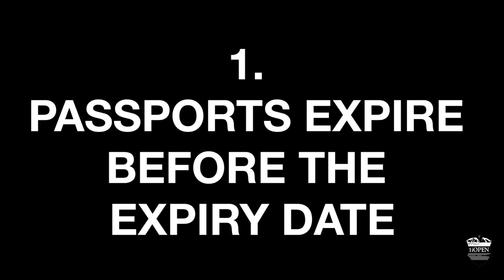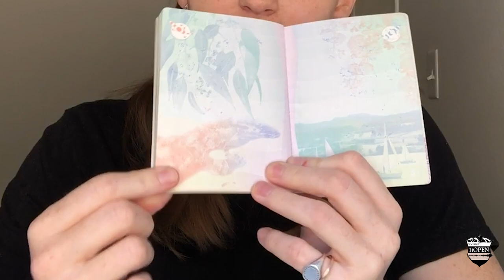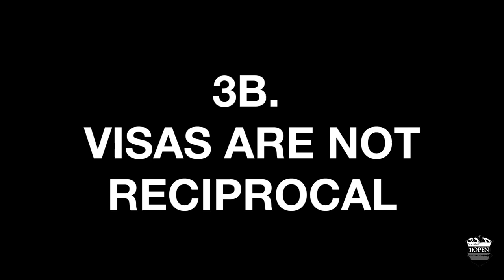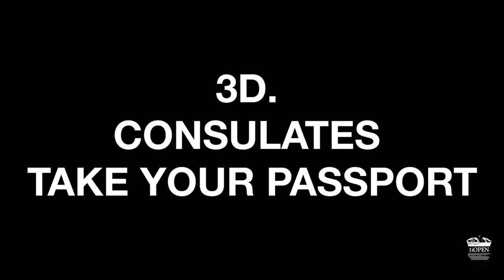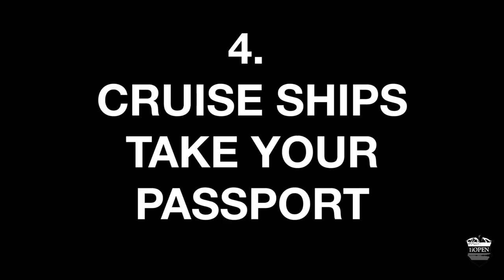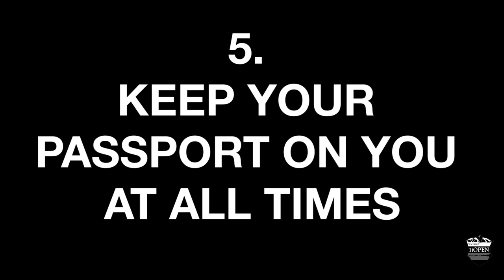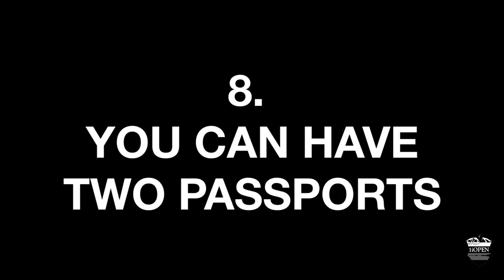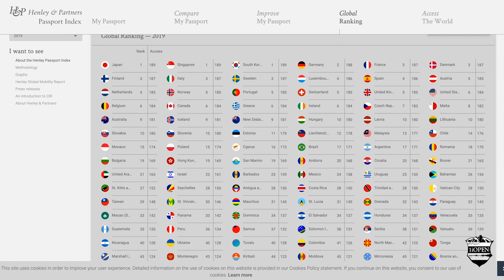Must Know Facts About Your Passport... BEFORE YOU TRAVEL!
The Crew shares some it's Travel Tips with you - in this video Viv breaks down some important information you must know about your passport before you travel!

1. Passports expire before the expiry date!
2. Selfies not allowed
3. Types of visas
4. Cruise ships take your passport
5. Keep your passport on you at all times
6. Face Tattoo? ... New passport!
7. Stamps and stickers to worry about.
8. You can have 2 passports

And for more on The Crew:

Tweet @1iOpenLive